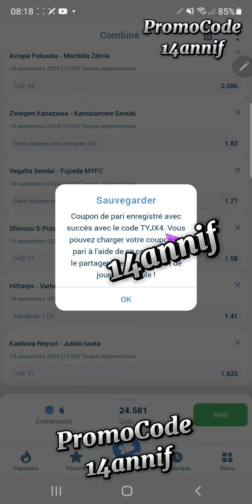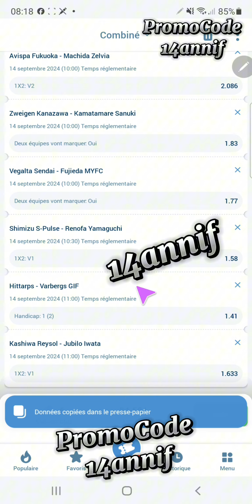🔇Pronostics Journaliers N°2 du 14_09 Pronostics Football ⚽⚽⚽ Pronostics Football ⚽⚽⚽ Pronos Foot ⚽⚽